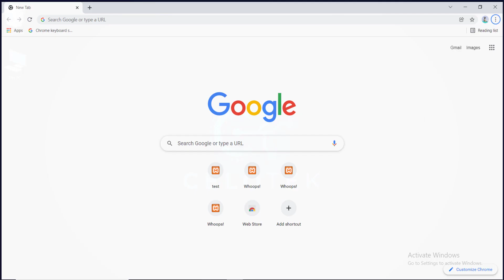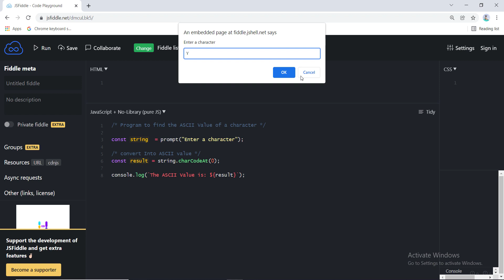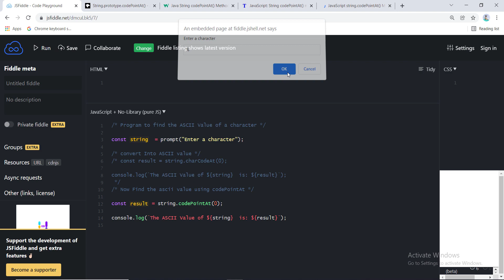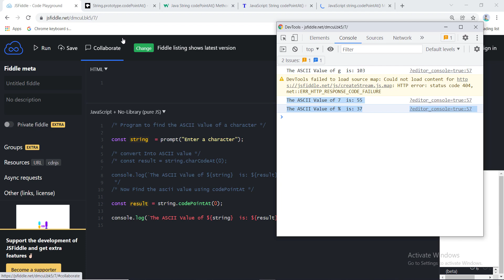JavaScript Program to Find ASCII Value of Character | Celotek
In this example, you will learn to write a JavaScript program that finds the ASCII value of a character.

To understand this example, you should have the knowledge of the following JavaScript programming topics:

JavaScript String charCodeAt()
JavaScript String codePointAt()